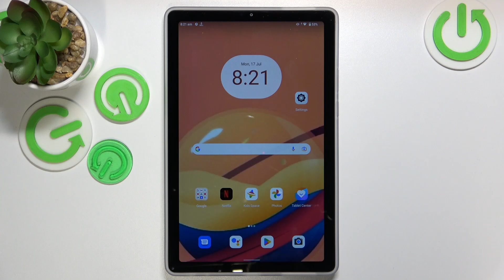How To Enable Messenger Floating Pop Up On Lenovo Tab M9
In this practical and easy-to-follow video tutorial, we show you how to enable the Messenger floating pop-up feature on your Lenovo Tab M9 Android tablet.

Lenovo Tab M9 Messenger floating pop-up activation tutorial
Enabling floating pop-up for Messenger on Lenovo Tab M9: Step-by-step guide
How to use Messenger floating pop-up on Lenovo Tab M9
Quick tips for enabling Messenger floating window on Lenovo Tab M9
Accessing Messenger settings on Lenovo Tab M9 to enable floating pop-up
Lenovo Tab M9 Messenger floating pop-up feature: User guide
Enhancing multitasking with Messenger floating pop-up on Lenovo Tab M9
Lenovo Tab M9: Enabling Messenger floating pop-up for convenient messaging